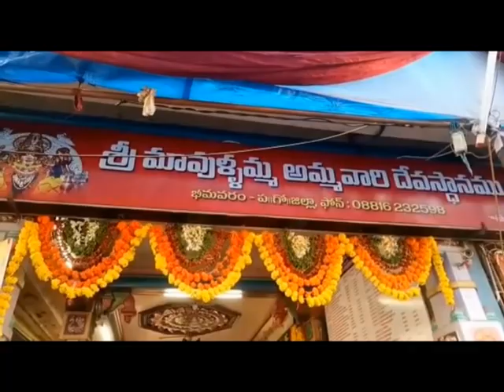18 10 2018 NEWS 2